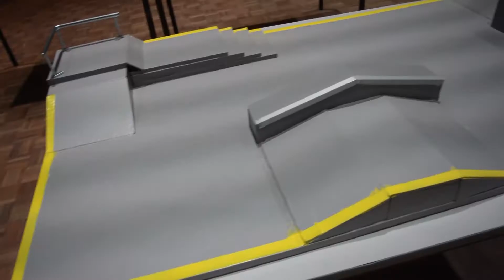DUTCH FINGERS 2017 | Fingerboard event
DUTCH FINGERS | Fingerboard event

Last weekend I went to the Dutch fingerboard event meetup in Utrecht! It was super awesome!
I had a great time! There where a lot of different fingerboard parks and black-river ramps.
Also, there  was a game of s.k.a.t.e and a best trick competition!

Main Fb setup: Flatface g15
Camera: Nikon 1 J3